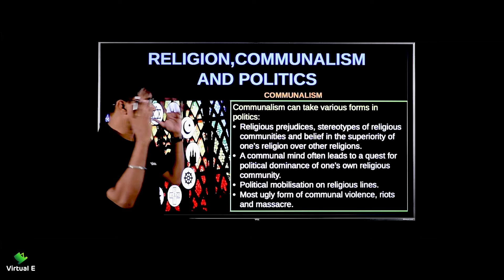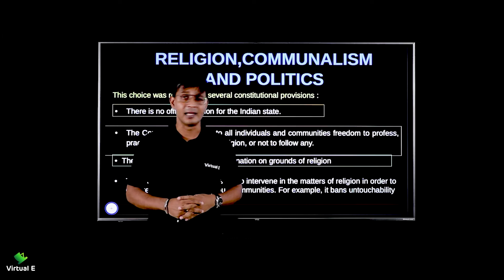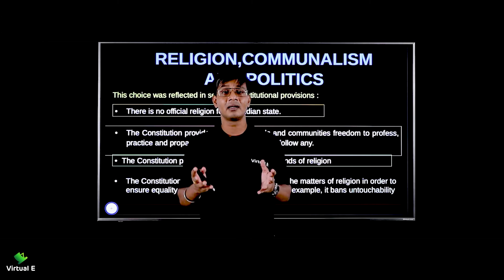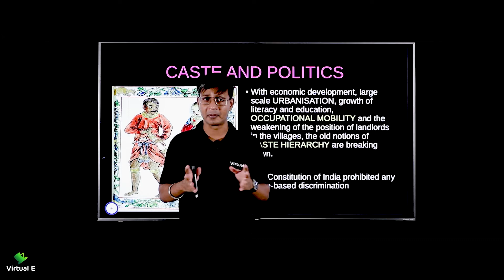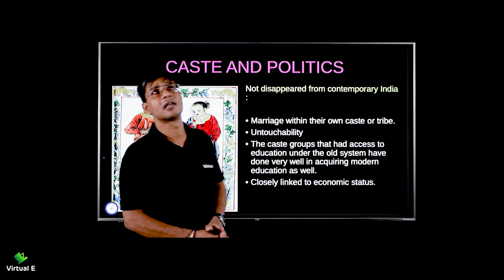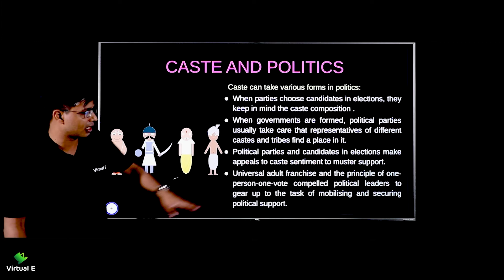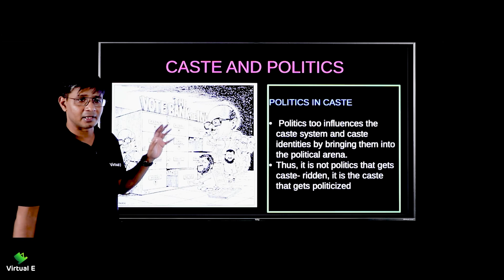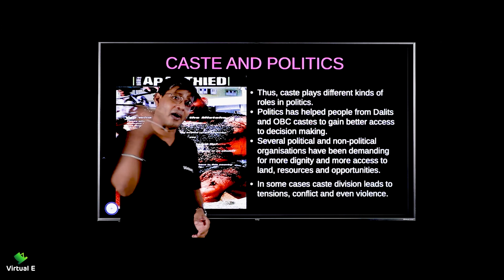Class 10 Civics Chapter 4 | Gender, Religion and Caste | Civics Chapter 4 Part 2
Topics covered in this video of Gender, Religion and Caste of Class 10 CBSE is Part 2 of Gender, Religion and Caste

Class: 10th
Subject: Civics
Chapter: Gender, Religion and Caste

Topic Name: Gender, Religion and Caste Part - 2
Topics Covered in This Video: Religion Communalism Politics, Communalism, Caste and Politics, Caste Inequalities, Politics in Caste